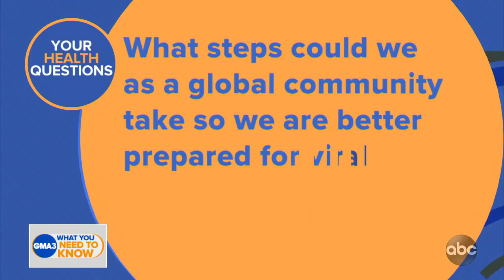Can vaccinated people still spread the virus?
Dr. Jen Ashton has answers to viewers’ coronavirus questions.